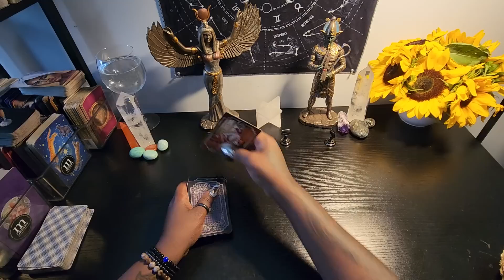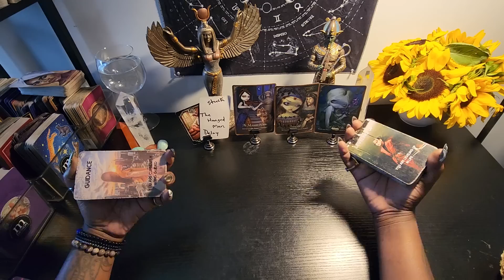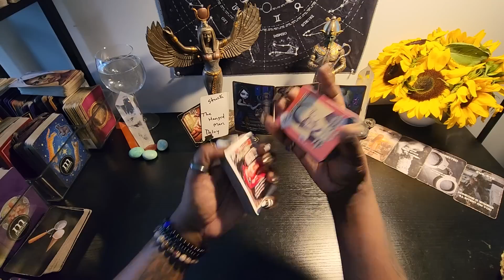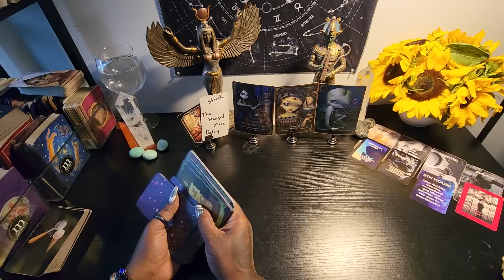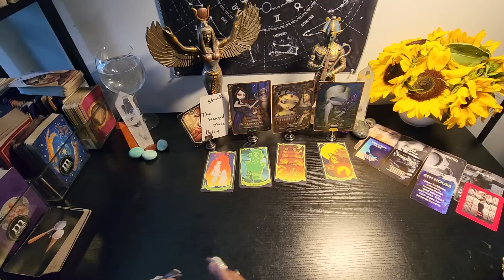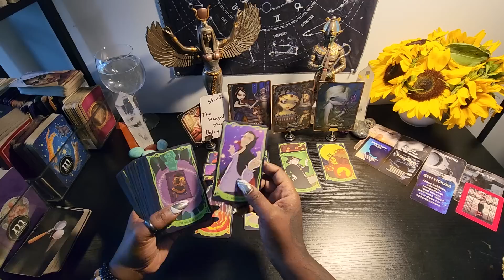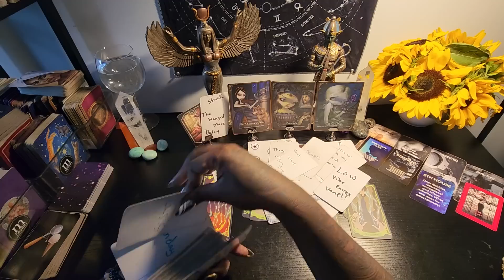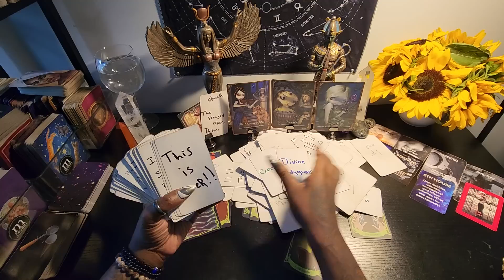all evil eyes went blind now they stuck in jail sick sad an worried 😟 😨